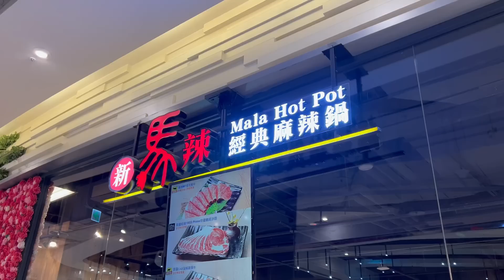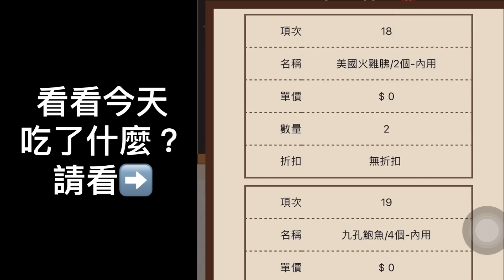章新探店_麻辣鍋吃到飽_啤酒隨便喝，鮑魚牛肉海鮮吃到飽_1人698元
章新探店_麻辣鍋吃到飽_啤酒隨便喝，鮑魚牛肉海鮮吃到飽_1人698